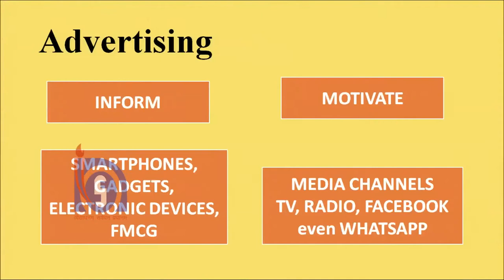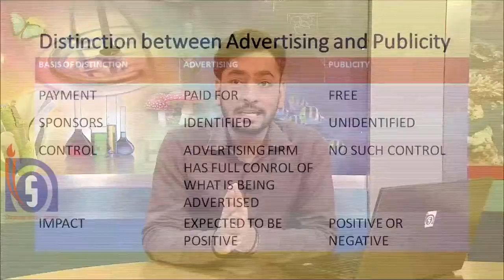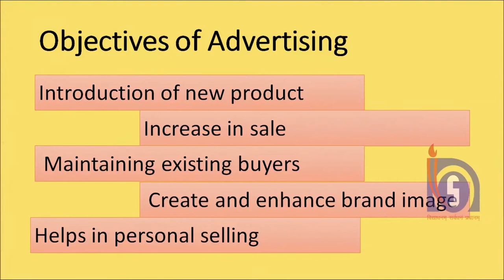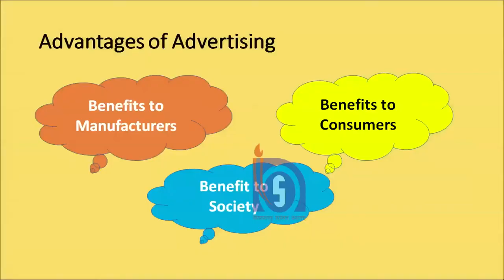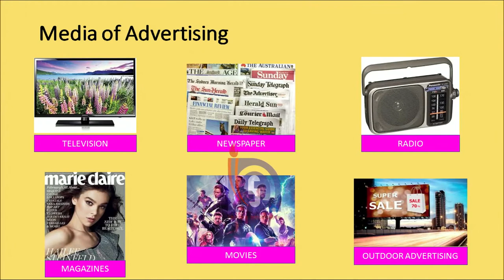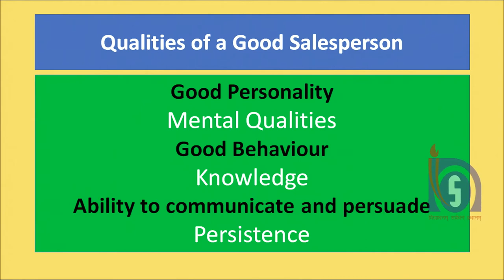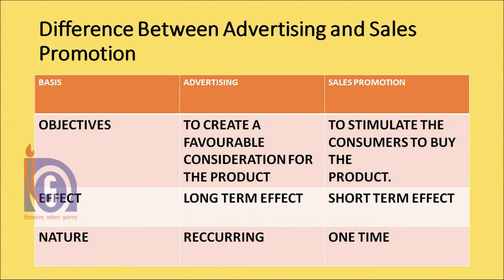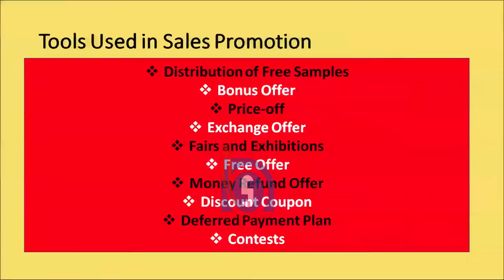21 Advertising and Salesmanship Sr. Secondary 319